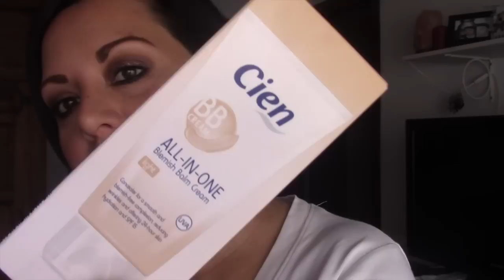Review BB cream Cien/lidl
Oggi review di questa bb cream acquistata alla lidl.Mie 'piaciuta molto non male fa doverosamente il suo lavoro e per il suo prezzo(che non ricordo scusate)sia molto conveniente
Spero questa review sia stata utile io come sempre vi mando un grosso baciooooo